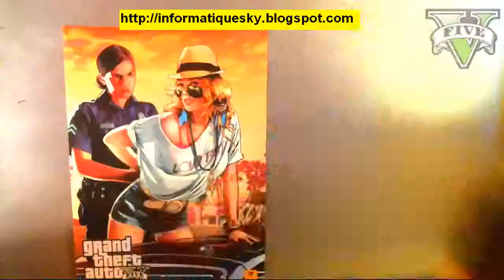GTA 5 La Plongée Sous Marine ! Gameplay Pour l'E3